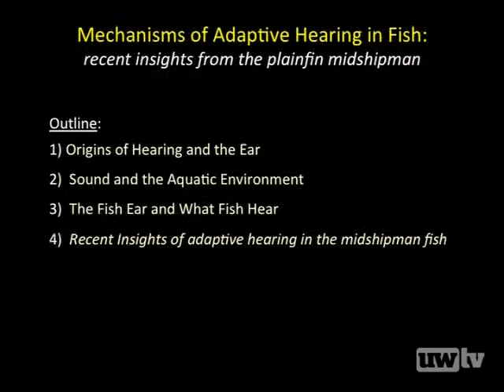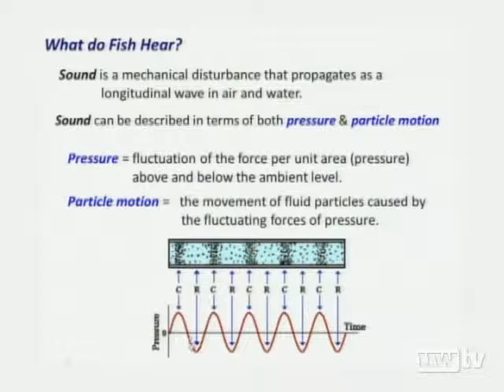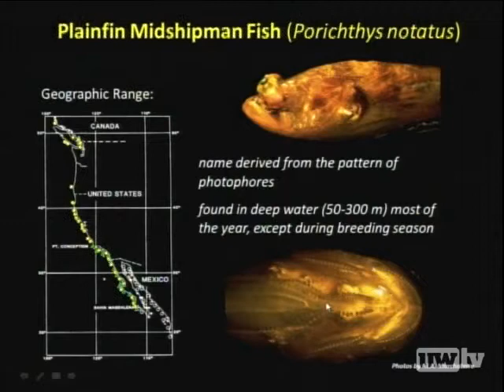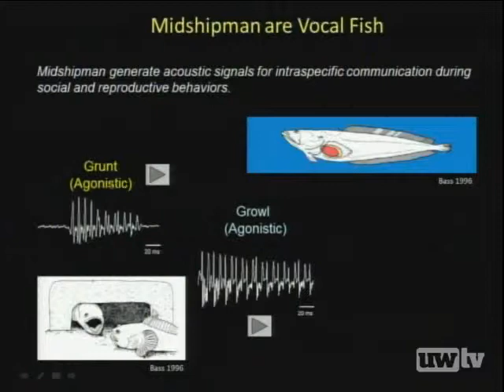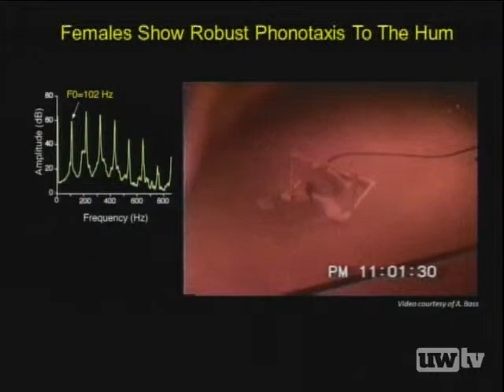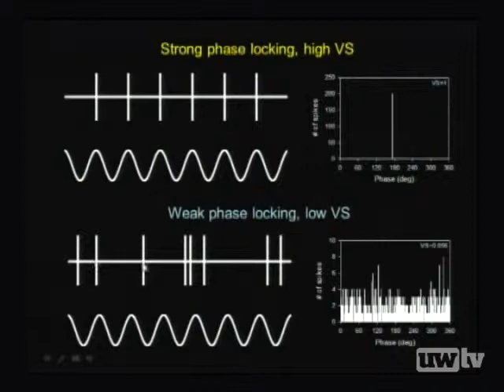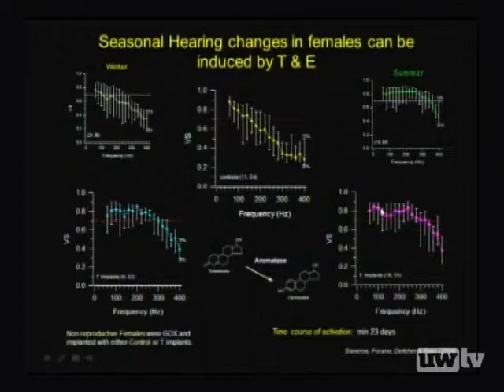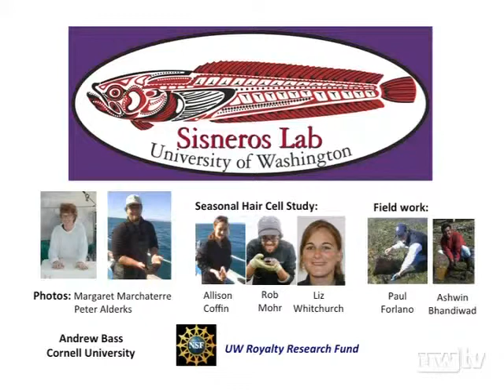Understanding the Brain and How We Hear: Insights From Our Fish Ancestors, Pt 1 - 2012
Fish represent perhaps the earliest and simplest examples of how the vertebrate auditory system detects and identifies biologically relevant sounds that are critical for survival. Dr. Sisneros will discuss origins of hearing and the ear and what can be learned about hearing from the Plainfin Midshipman Fish.

Joseph Sisneros, Associate Professor, Department of Psychology

02/22/2012